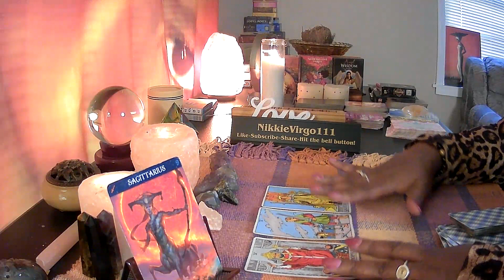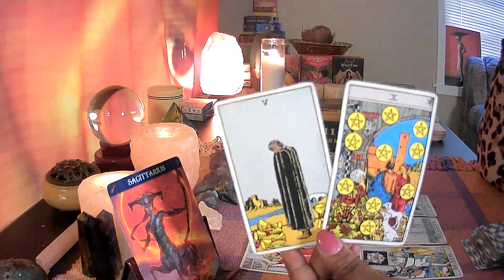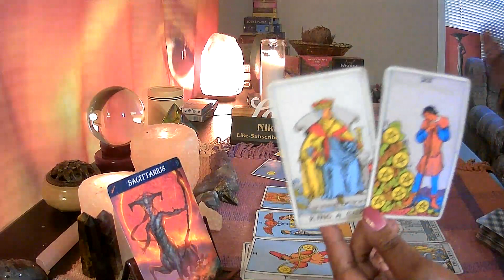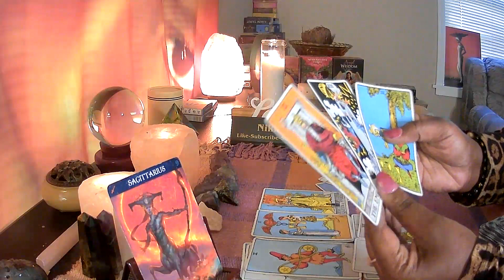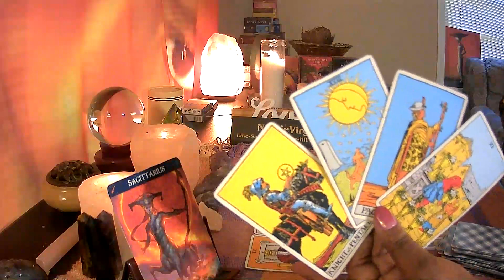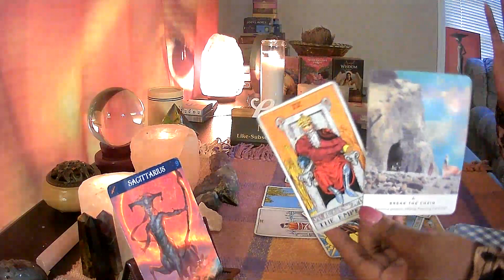Sagittarius They Fully Intended To Walk Down That Aisle To You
Amazon Wishlist